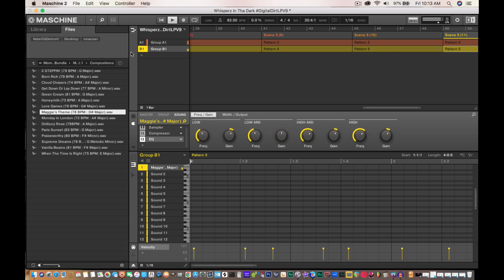NateOGDetroit! Making Of "Whispers In The Dark" Maschine Studio